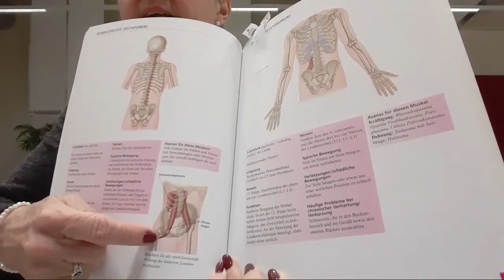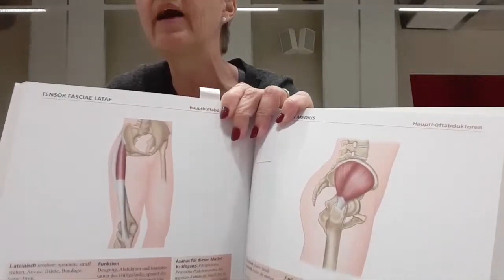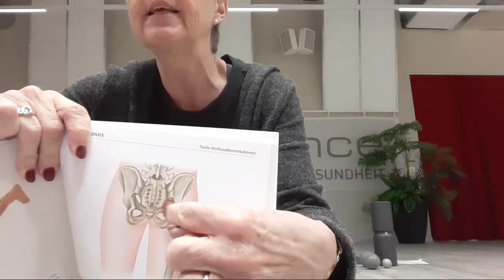Faszien yoga Anja Hug